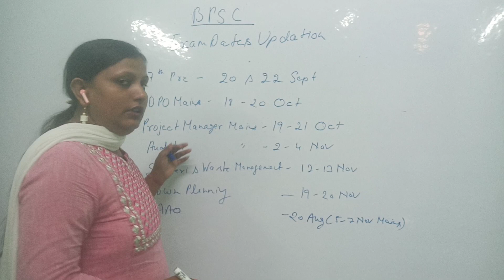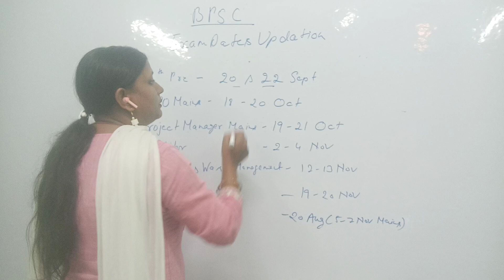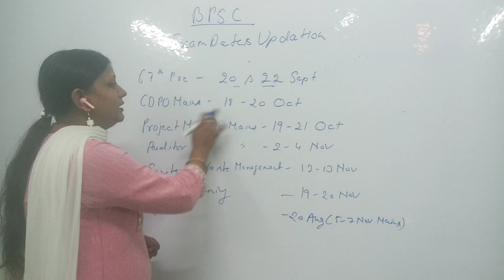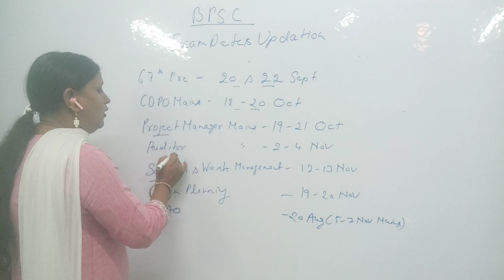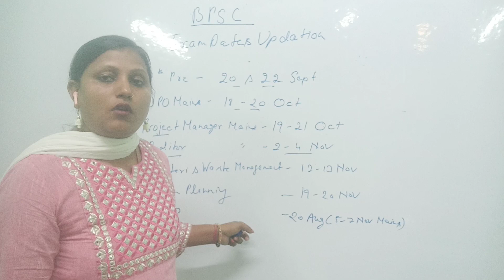BPSC Exam Date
BPSC Exam date for upcoming exams